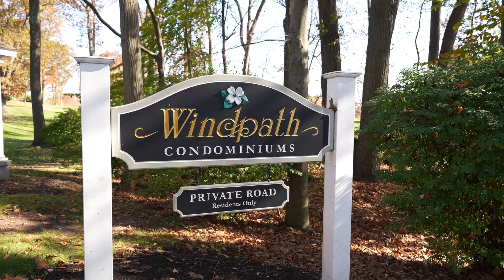34 Hickory Hill West Springfield